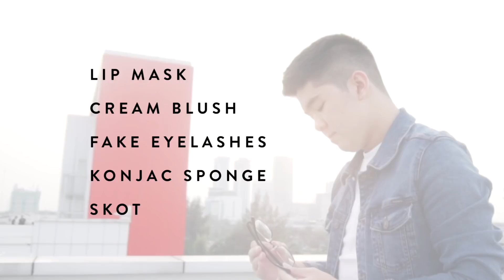How Well Do You Know "Beauty Stuff" Rafif vs Arya | HWDYK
Selamat datang di program video terbaru Beauty Journal!

Pada program bertajuk ‘How Well Do You Know?’ ini, dua pria dari tim Beauty Journal, Rafif dan Arya akan dites sejauh mana pengetahuan mereka mengenai berbagai produk kecantikan. Nah, apakah nantinya jawaban mereka akan sesuai? Daripada penasaran, langsung saja simak lucu dan kocaknya kedua pria ini pada video berikut!

Song: Hip Hop Background Music / Urban Music Instrumental - by AShamaluev